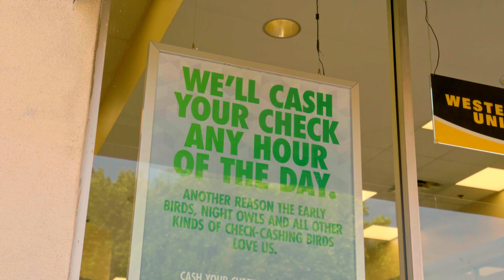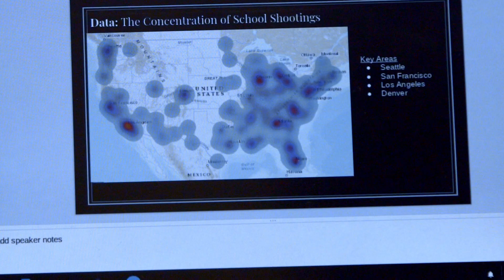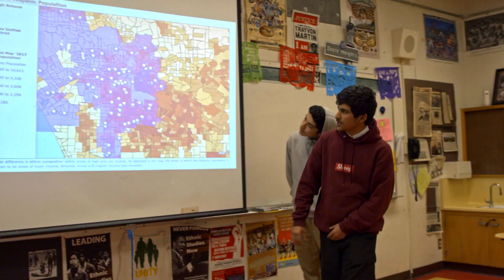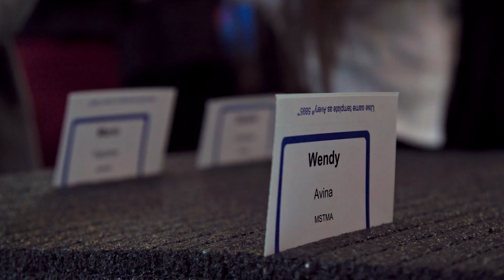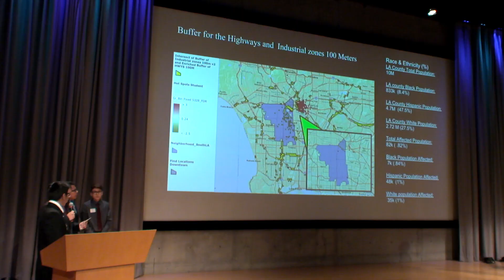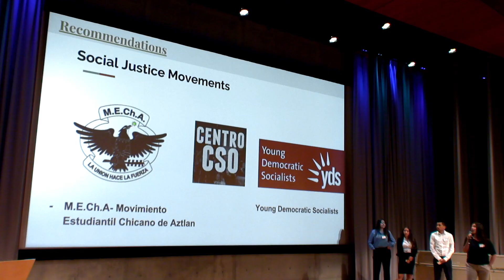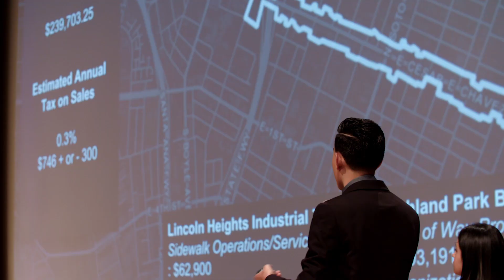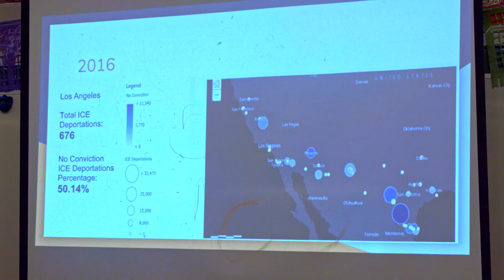L.A. High School Maptivists Research Social Justice (long)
Every year, eleventh grade students in the Math, Science, & Technology Magnet Academy at Roosevelt High School, in the Boyle Heights community of Los Angeles, do a "Service Learning Project." Working in teams to investigate a social justice topic, they engage geographic information systems (GIS) to explore, analyze, and present their data. (Any K12 school can acquire the same GIS software for free for instruction, Led by the social studies and English teachers, students build a deep understanding, which they present to the community.

The "short version" of the SLP video premiered at Esri's 2018 User Conference, as part of the "Making a Difference" award ceremony, in which Esri President Jack Dangermond gave the award to lead teachers Mariana Ramirez and Alice Im.